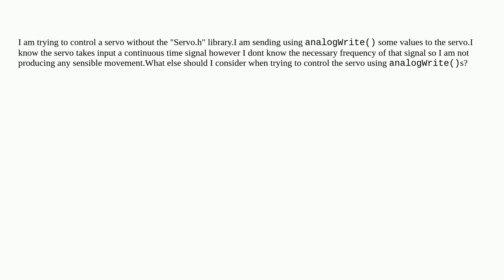Controlling a servo without the servo library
A special thanks goes out to the community

  pwm servo analog